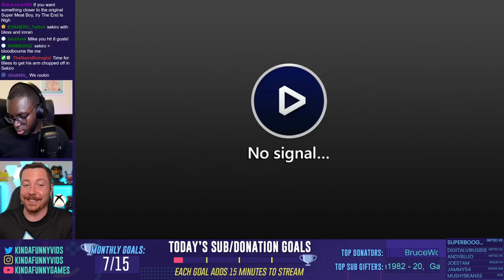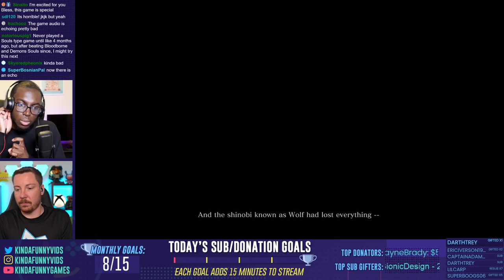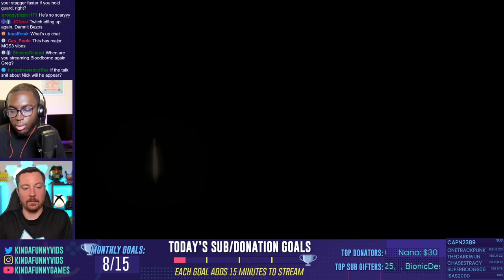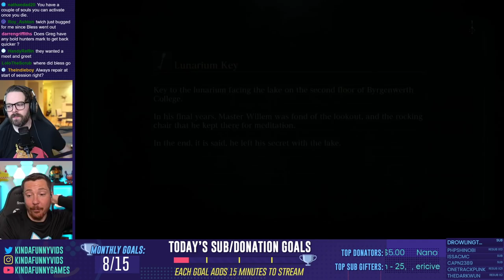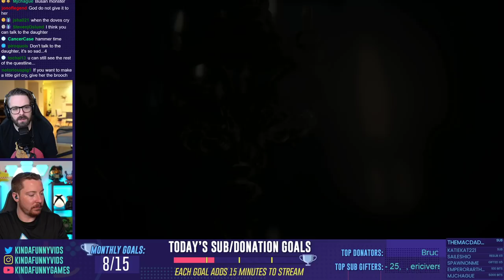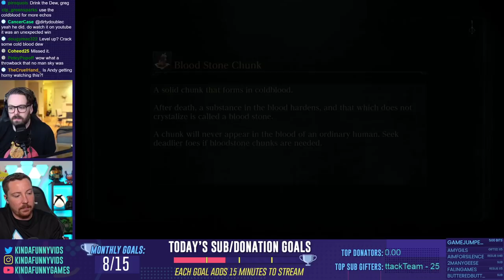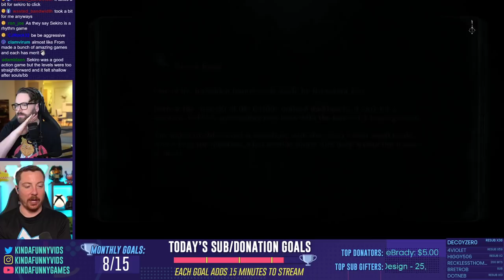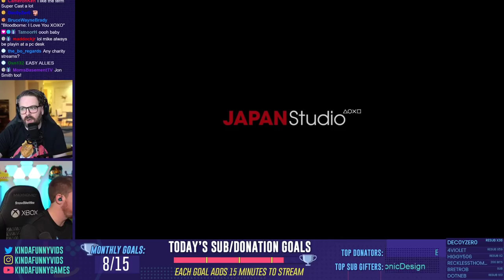Blessing Plays Sekiro & Greg Miller's First Ever Bloodborne Playthrough Part 3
Blessing slays his way through Sekiro Shadows Die Twice and then Greg continues his Bloodborne playthrough.